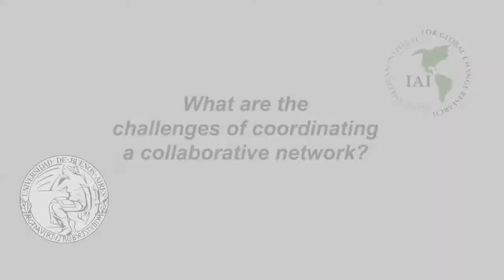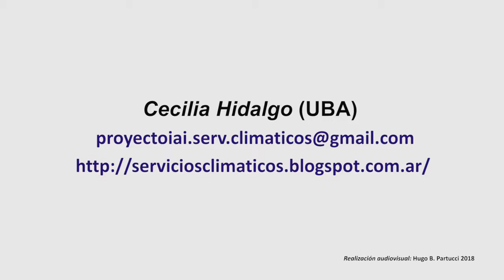1 Challenges Cecilia Hidalgo Hugo Partucci 720p